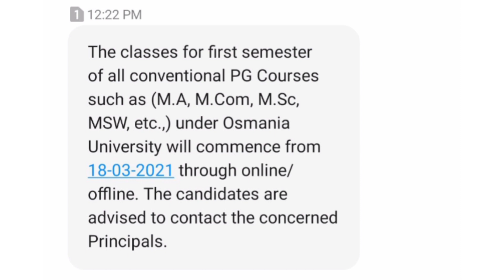CPGET 2020 /Information about starting of classes/osmania university starting classes for students/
Cpget 2020.  ..seat aloted candidates got the message from ou ..
Commencement of cpget classes...
.cpget 2020 starting of classes information